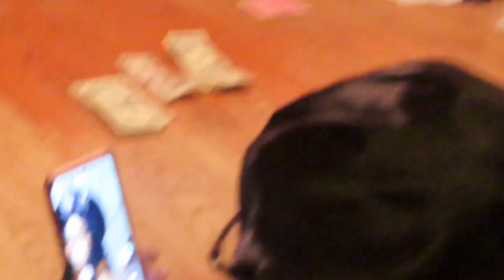FART SPRAY PRANK ON ENTIRE FAMILY🤣🤣 *THEY CRIED*(crazy laughter)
In this video you’re going to experience a lot of different emotions LOL 😂

So...sit back relax grab a pamper if you you feel like your laugh too loud to where you pee your self and let’s get into it